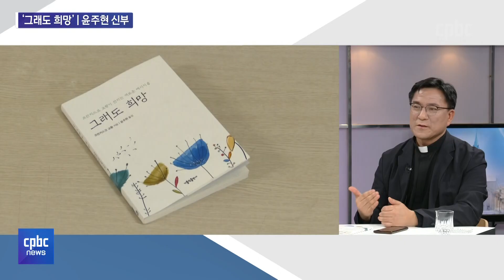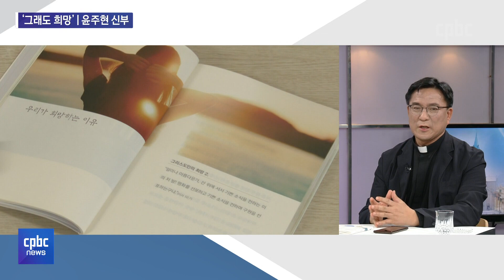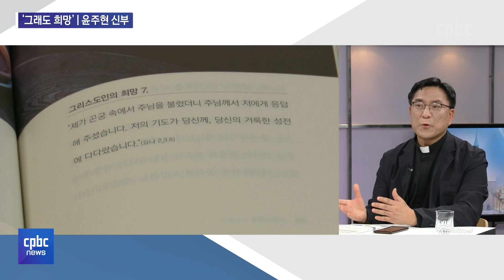초대석 | 윤주현 신부 가르멜 수도회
부활 신앙의 핵심은 희망을 잃지 않고
새로운 삶으로 나아가는 것인데요.

그리스도인들에게 진정한 희망이란 무엇이며
주님 안에서 어떻게 희망을 찾을 수 있을지,

프란치스코 교황이 전하는 희망의 메시지를
책으로 옮긴 가르멜 수도회 윤주현 신부와 함께
말씀 나눠보겠습니다.
후원문의, 매일미사 지향 신청 : 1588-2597
카카오톡 플러스친구 : cpbc TV